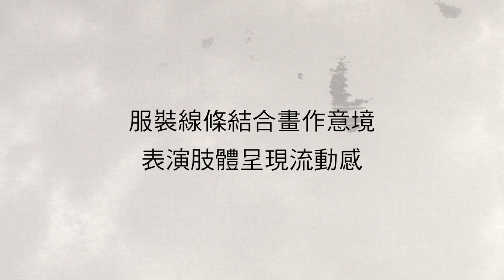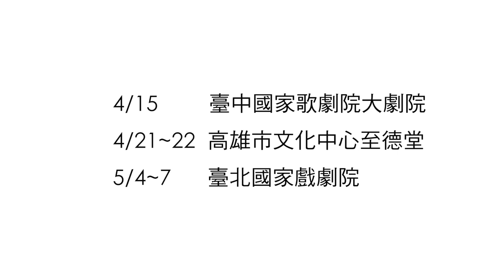優人神鼓《墨具五色》 2017繽紛演出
《墨具五色》凝聚優人多年來藝術精華，同時試圖挑戰創新，用最新穎的科技投影，帶領觀眾進入一種與古老共生的全新意境，用最優人的方式，在舞臺上詮釋生命本質。

《墨具五色》是劉若瑀與黃誌群睽違多年後，再度攜手創作經典。創作起源來自音樂總監黃誌群受到書法家董陽孜墨寶「老莊說」觸動，他在董陽孜行氣手筆中，深刻感受到節奏旋律，從書法中領悟出「一墨而五色具，五色又源於墨」的相生關係，進而創作全新鼓曲，同時結合巨型銅鑼、瑟、笛等不同器樂，編作優人音樂新曲風。

劉若瑀在導演過程中，也善用優人團員長年修習太極小架的身體特質，開發新的肢體表現形式，以柔、鑽、沉底的身形，強調肢體柔勁與旋轉律動，創新優人表現風格，挖掘身體無限潛藏的可能與自由，讓團員在《墨具五色》的舞台上，呈現過往作品不同的新感受。

優人神鼓2017年度鉅獻《墨具五色》

臺中、臺北場次 兩廳院售票  goo.gl/DoD0M9
高雄場次 ipass售票系統 goo.gl/diLPFg

4/15 臺中國家歌劇院大劇院
4/21~22 高雄市文化中心至德堂
5/4~7 臺北國家戲劇院